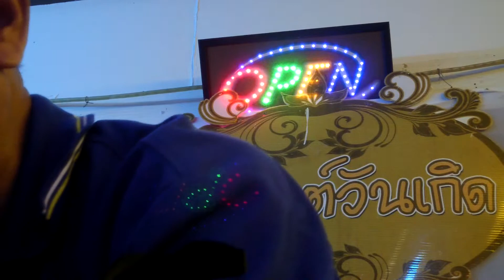ซากรักบึงพระราม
ฝากเพลงที่ผมร้องของพี่โรม ศรีธรรมราช ไว้ในอ้อมใจของทุกท่านด้วยนะครับ